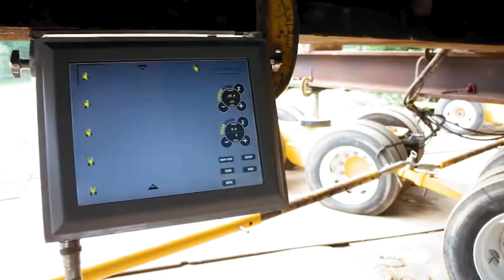SI NO HUBIERA SIDO GRABADO, NADIE LO CREERÍA (parte 2)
Desde que las cámaras fotográficas se hicieron populares y accesibles para el público en general, se han hecho muchos registros memorables. Esa frase "Una imagen vale más que mil palabras" nunca ha sido tan objetiva.
Los registros que mostraremos en el video de hoy son tan impresionantes que si no hubieran sido filmados, ¡nadie lo creería!